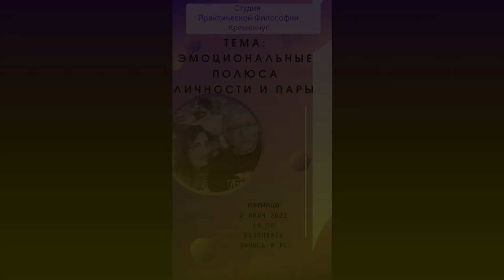Эмоциональные полюса личности и пары. Студия Практической Философии в Кременчуге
Студия Практической Философии в Кременчуге. Первая часть обсуждения темы "Эмоциональные полюса личности и пары", которое состоялось 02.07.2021. Свое видение вопроса излагает Павел Стегний.

Автор видео: Стегний Павел (блог - практический психолог, психотерапевт, сертифицированный мастер системного моделирования и расстановок, доктор философии, доцент, создатель нового вида расстановок, который называется системно-фунциональный дизайн (СФД).